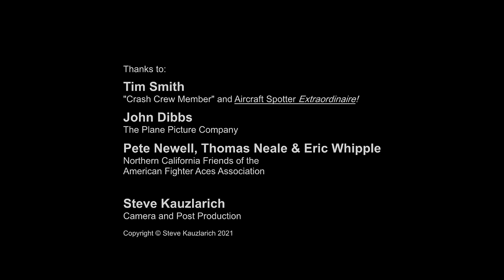SPITFIRES, HURRICANES, & more! SPECTACULAR SOUND. Mass takeoff & flyby at Duxford!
What an experience being able to shoot this video at Duxford Airfield during the legendary "Flying Legends Air Show"!

I'm a member of the Northern California Friends (NCF) of the American fighter Aces Association. We held forty-four WWII Fighter Aces Symposiums from 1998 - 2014 in and around the San Francisco Bay Area. Generally we had between four and six Fighter Aces on our panels which lasted over two hours. My part in the project was to provide AV support to the events and to record and produce DVDs.

In 2003, the NCF joined together with world renowned aviation photographer John Dibbs, and planned a trip to several WWII era fighter bases in England, or what was left of them I should say. Fighter Aces Lieutenant John Kirla, Captain Clint Burdick, Colonel Bud Anderson, Colonel Robert "Shorty" Rankin, General Donald Strait and Lieutenant Colonel Bob Frisch joined us. I videotaped the entire week!

The end of the tour found us at the "Flying Legends Air Show". I had a photo pass for the event and it truly was an experience! On Sunday morning, John Dibbs asked me if I'd like to go out to the end of the runway and join the "Crash Crew". It took no convincing and off we went! I spent the day out there with a new friend, Dr. Tim Smith and a couple of other guys from the crash crew. Tim was enthusiastically shooting photographs, while I shot video. Tim also spotted aircraft for me, and I certainly didn't miss many shots. 18 years later and Tim and I are still in contact.

Here's one event that I've been meaning to post for years but haven't found the time. Every time I come across it on my drive, it brings a smile to my face and a 'wow' to my mind - my wife's too! Enjoy!

This video was shot on standard definition (720x480 60i) video using a Sony VX-2000 mounted upon a Vinten Vision 10 tripod, and edited in VegasPro 16. It was extensively processed using avisynth and QTGMC deinterlacer. The resulting video is 1440x810 60p.